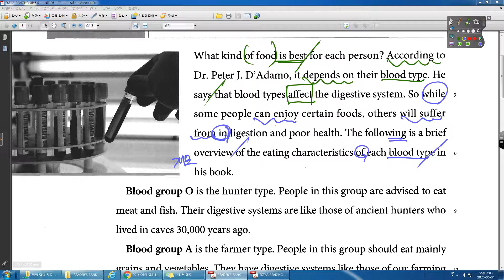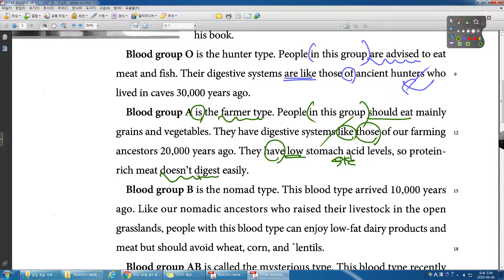READERS BANK LEVEL 05 27강